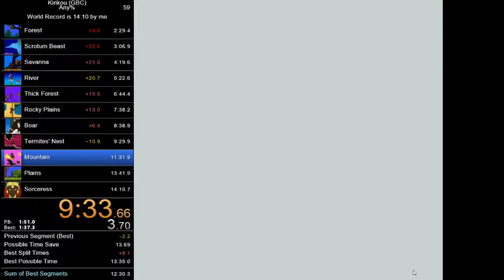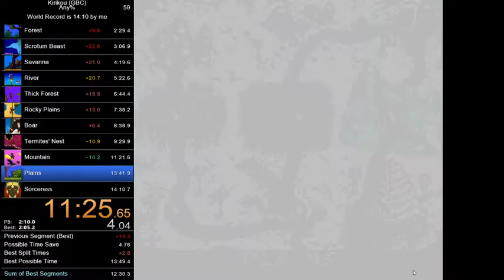Kirikou (GBC) Any% 14:03.0 (Former World Record)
Played on Visual Boy Advance 1.8.0 Beta3. I choked the sub 14. Bad beginning and scrotum RNG wasnt the best.